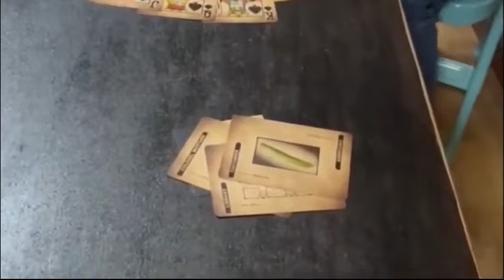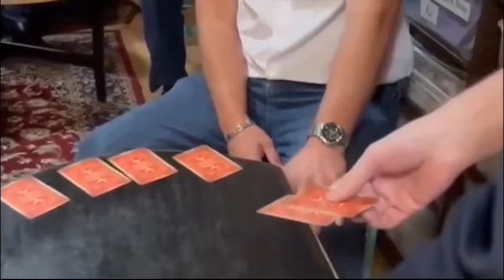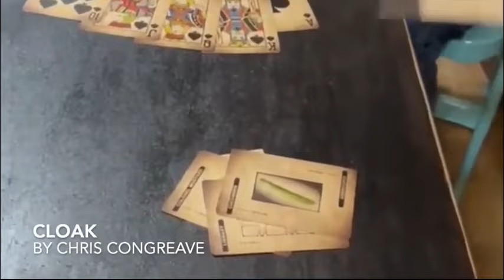Cloak by Chris Congreave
Cloak is a brilliant self working card routine that not only fools the audience, it ENTERTAINS them as well.

With an ending that they will never see coming Cloak is guaranteed to get fantastic reactions.

On beautiful aged cards you will receive the ten cards that you see in the trailer, as well as extra cards so that you can write your own climax card for different currencies and in a different language as well as a “Clue” card for the countries that know the game as Clue rather than Cluedo.

Get huge laughs, followed by gasps of amazement when you perform Cloak!

What the pro’s are saying about Cloak

“Cloak is such a great comedy routine with a superb finish that will fool them and leave them laughing!”
– John Carey

“Best trick I’ve seen released in ages. Superb”
– Ian Barradell

“Cloak is hands down my favorite application of this wonderful principle. I absolutely love everything about this – from the beautiful aged look to the genuinely hilarious kicker ending! This is one I will be performing all the time!”
– David Jonathan

“Absolutely love it, you have turned a decent card effect into an absolute powerhouse of entertainment!”
– Mark Chandaue

“Chris has created another super commercial routine. Cloak is easy to do, packs small, plays big and has an ending that they will NEVER see coming. Plus it does what a lot of card routines fail at – it entertains the audience! I can see this one KILLING for real people”
– Craig Petty